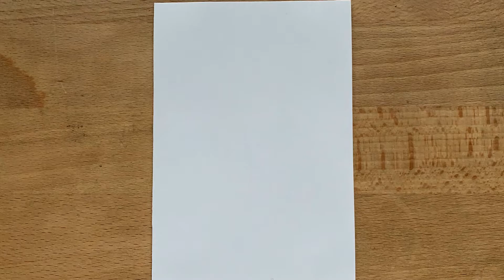How to draw a Donkey! | Fineliner Donkey Drawing Timelapse (speed drawing)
Fineliner Donkey Drawing Timelapse. This is a fineliner drawing timelapse of a donkey. In this video I will first sketch the donkey and then finish it with a fineliner.

0:00 • Scandinavianz - Drop Of Ocean